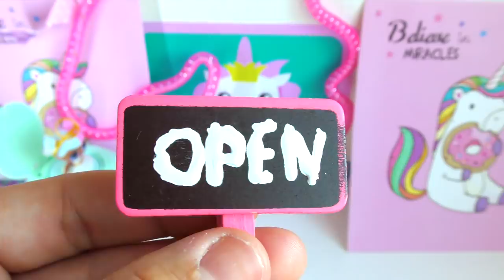NEW DIY flower ideas